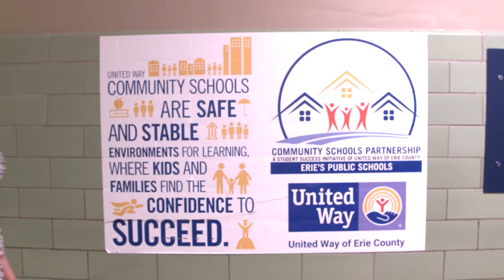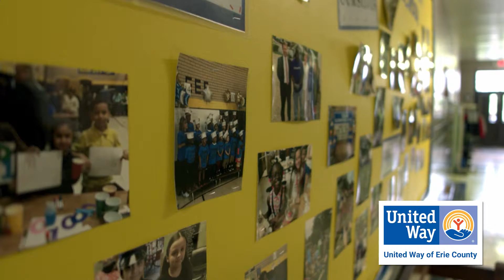UW- Edison Community School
Learn about the Community School model here in Erie County.